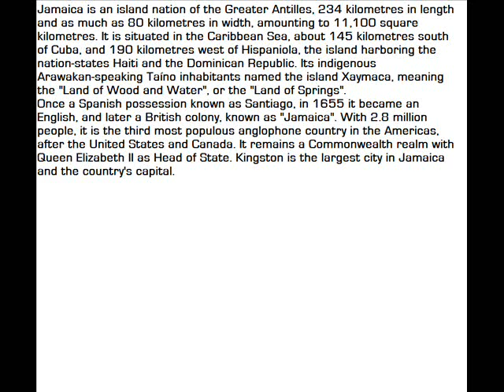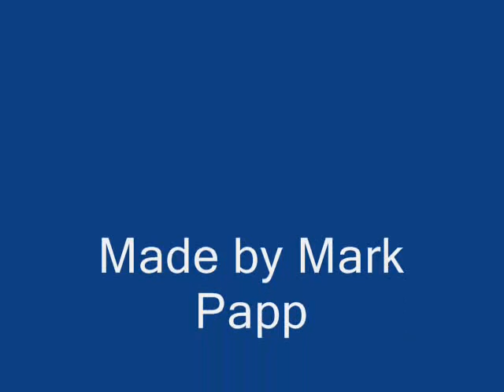10 pictures around the world - JAMAICA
Every video contains 10 pictures of the famous parts of the country and a description of it.
Write me if you want to see anything else in this format!